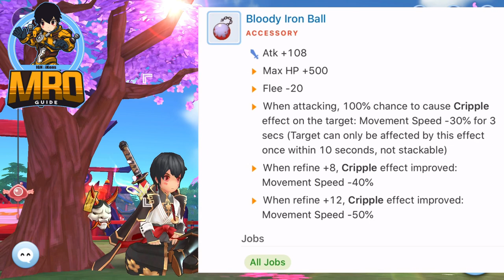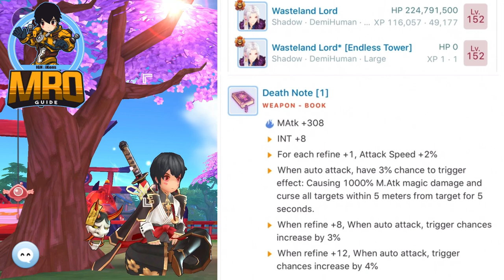Ragnarok Mobile Ep 7 New Equipments & Synthesis Table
Credit RomCodex for image